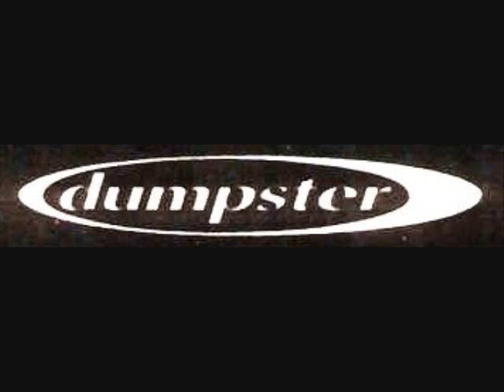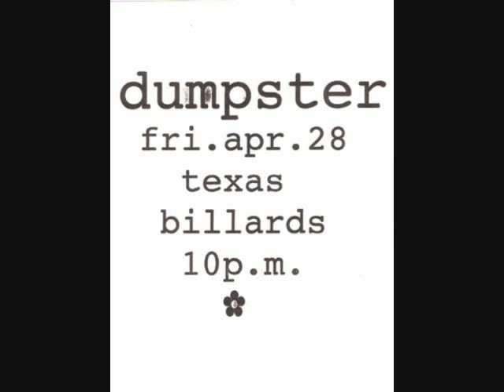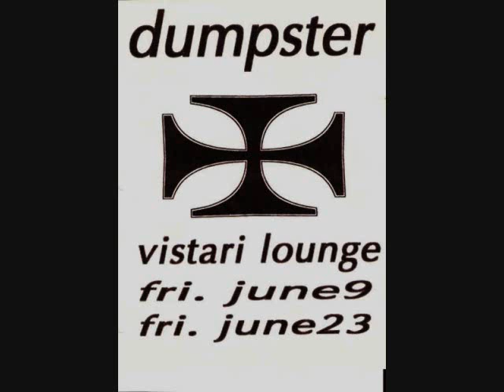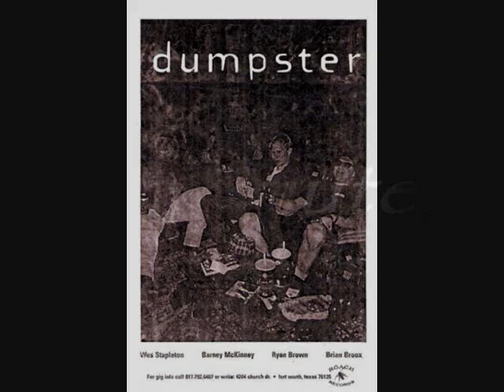dumpster ~ hotdogpushcart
1. Lunker
2. Victor the Bricklayer
3. Stem
4. Threaded Smile

bonus song. Dissolved Live

dumpster is
Wes ~ Bass
Willis ~ Guitar/Noise
Barney ~ Drums
Broox ~ Vocals